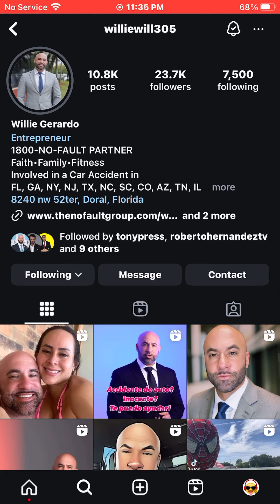September 15, 2024 at 11:36pm. On instagram. Willie Gerardo